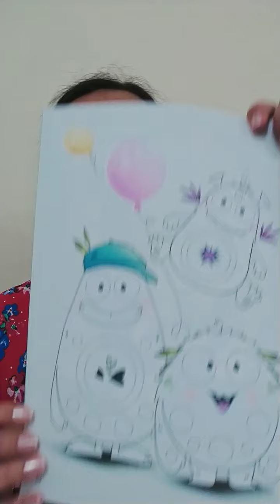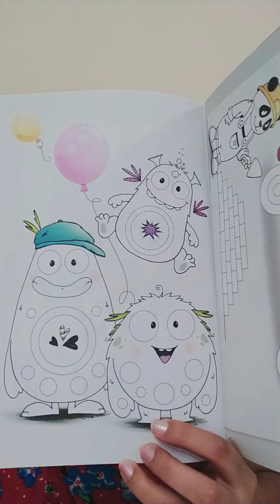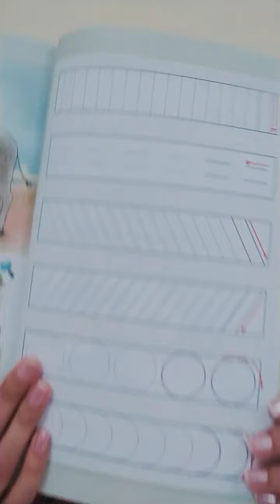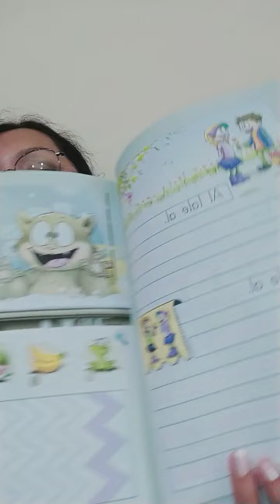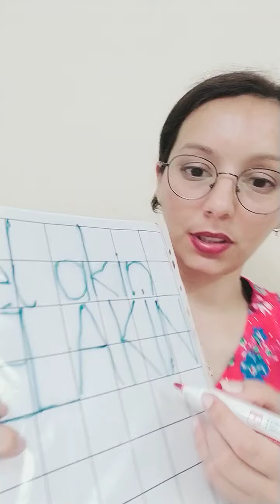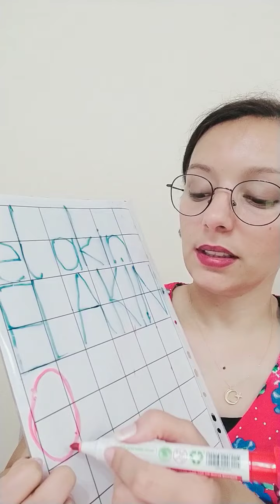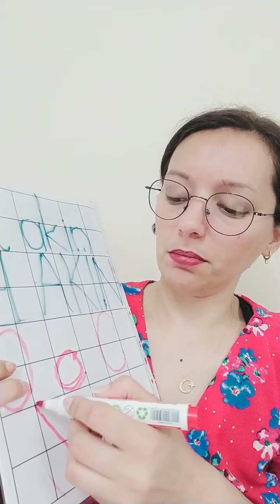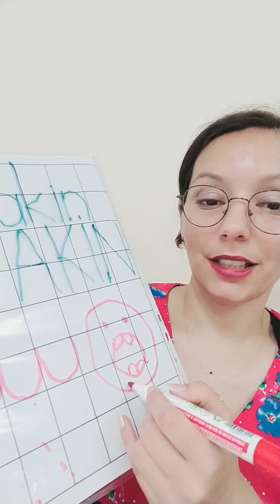1. Sınıf Çizgi Çalışmaları, Defter Seçimi, Kareli Defter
Düzensiz ve düzenli çizgi çalışmaları sıralaması, çizgi çalışmalarının önemi, defter seçimi, kareli defterde okuma yazma öğretimi, kılavuz defter,